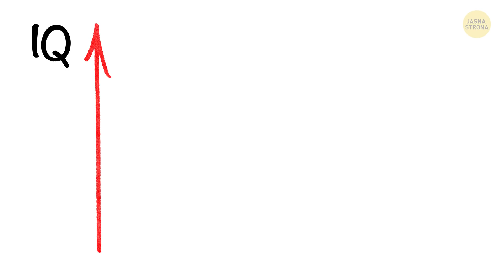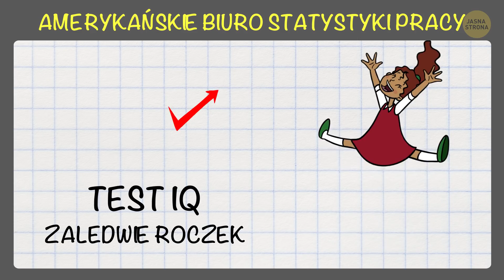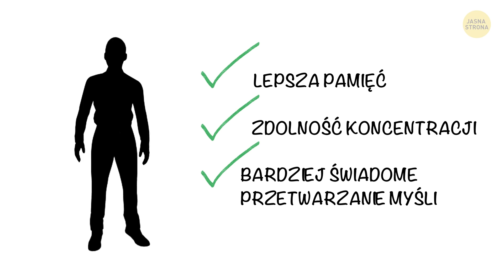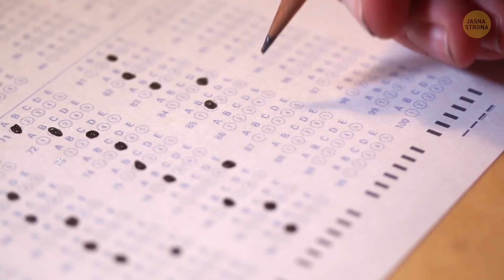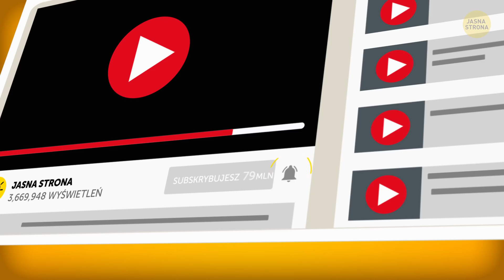Pierworodni są inteligentniejsi od młodszego rodzeństwa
Naukowcy znowu nas zaskakują! Tym razem chodzi o rodzeństwo. Badania dowodzą, że pierworodni osiągają wyższe wyniki w testach IQ. Jeśli jednak nie jesteście najstarsi, nie ma co się denerwować. Możecie poszczycić się innymi wspaniałymi cechami! Ale w przypadku zasobu słownictwa, czytania, a nawet wygłupów starsze rodzeństwo rozkłada was na łopatki.

Czas:

Czy starsi zgarnęli wszystkie geny mądrości? 1:05

W jakich dziedzinach lepiej sobie radzą? 2:07

Czy młodsze rodzeństwo nie jest zbyt bystre? 😨 2:36

Książę Harry vs książę William 3:34

Czy jesteście najmądrzejsi w rodzinie? 😉 Przetestujcie się! 4:30

- Wiecznie się martwicie 5:00

- W dzieciństwie graliście na instrumencie 5:51

- Jesteście introwertykami 6:34

- Mówicie do siebie 7:29

- Macie tendencję  do prokrastynacji 8:31

- Byliście klasowymi klaunami (albo jesteście!) 9:26

Streszczenie:

- Uczeni co dwa lata oceniali około 5000 dzieci w wieku do 14 lat. Odkryli, że w porównaniu z młodszym rodzeństwem to pierworodni posiadają lepiej rozwinięte umiejętności myślenia.

- Pierworodni mają lepsze wyniki w sprawdzianach dotyczących słownictwa, dobierania liter, czytania na głos i testach obrazkowych.

- Młodsze dzieci mają tendencję do buntowania się. Oznacza to, że częściej podejmują ryzyko i tym samym ich sukces w świecie biznesu jest bardziej prawdopodobny.

- Kiedy zamartwianie się dla wszystkich dookoła (w tym również dla was samych) jest to nieco irytujące, może to również świadczyć o wysokim poziomie inteligencji.

- Według badania Amerykańskiego Towarzystwa Psychologicznego wczesna edukacja muzyczna przynosi maluchom wiele korzyści, również w perspektywie szkolnych testów i sprawdzianów.

- Uważa się, że zamknięci w sobie ludzie dużo rozmyślają, a to cecha bardzo inteligentnych osób.

- Ludzie, którym na co dzień zdarza się mówić do siebie, zwykle łatwiej zapamiętują, lepiej się koncentrują oraz bardziej świadomie przetwarzają myśli.

- Dyrektor generalny i współzałożyciel Apple’a Steve Jobs lubił leniuchować! Psycholog Adam Grant twierdzi nawet, że taka cecha stanowi kolejny dowód jego wybitnej inteligencji.

- Jeśli uwielbiacie rozśmieszać ludzi i od czasu do czasu nie potraficie powstrzymać się przed rzuceniem jakąś ciętą ripostą, to na poziomie werbalnym jesteście pewnie inteligentniejsi od innych.